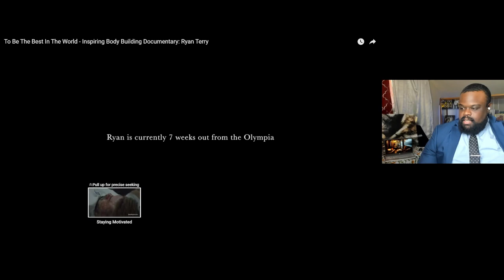Sometimes Obsession Is Needed in Success.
I know obsession may seem to be a negative thing but sometimes in life it is what gives you drive